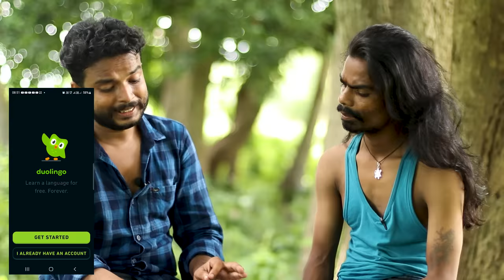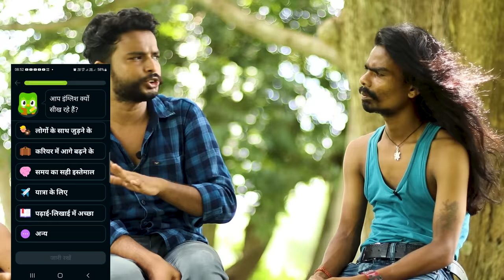Ollywood Film offer ll chandan biswal ll odia comedy ll